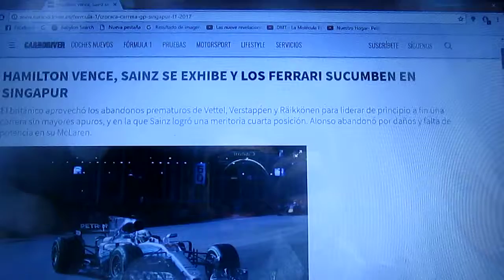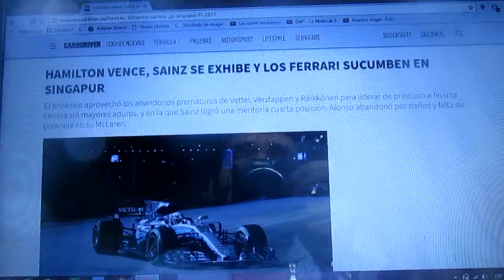Resumen GP de Singapur 2017 de F1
Un breve resumen de lo que fue el GP de Singapur de la Temporada 2017 de la F1 en la que fue triunfador el británico de Mercedes Lewis Hamilton seguido de Daniel Ricciardo 2° y 3° Valtteri Bottas ademas en la parte inicial hubo un accidente entre los pilotos de Ferrari Vettel y Raikkonen y el holandés Max Verstappen bajo fuertes condiciones de lluvia